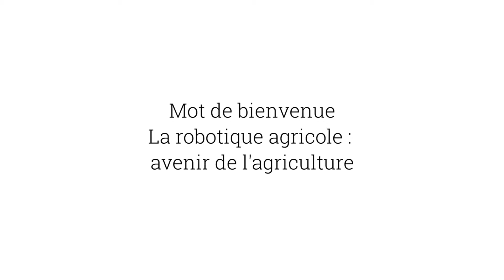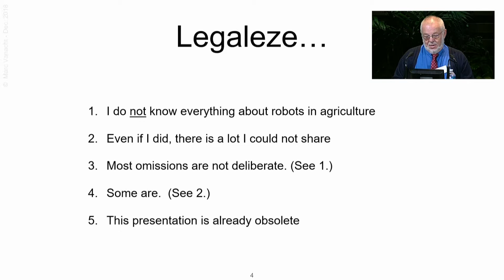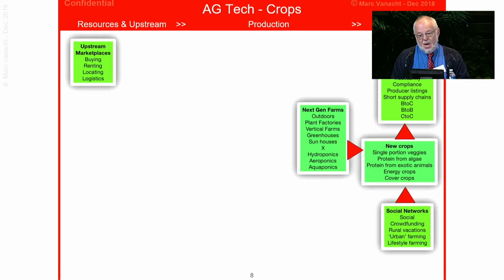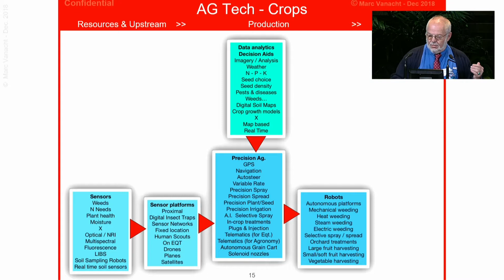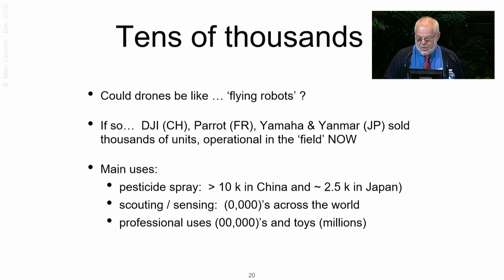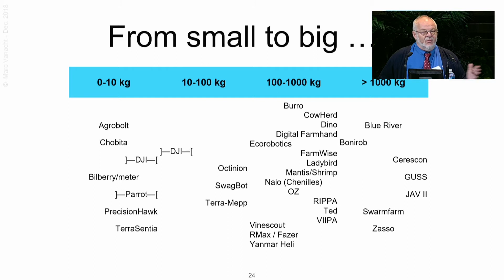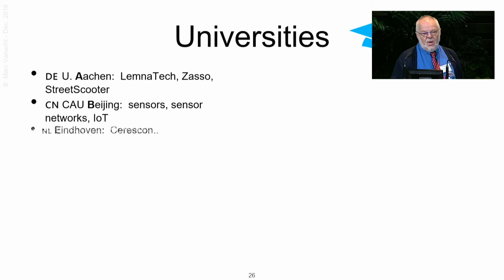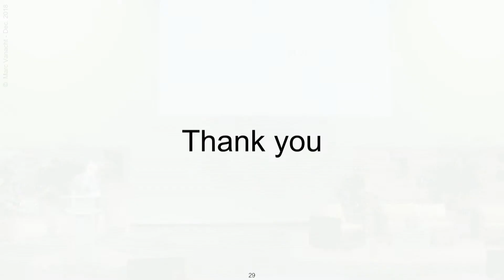FIRA 2018 : La robotique agricole, avenir de l'agriculture?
Introduction par Aymeric Barthes, Naïo Technologies, et Marc Vanacht, Ag Business Consultants.